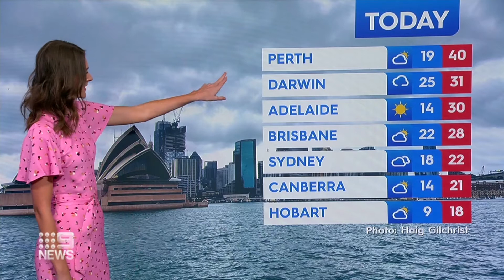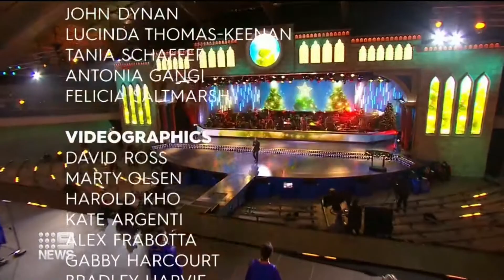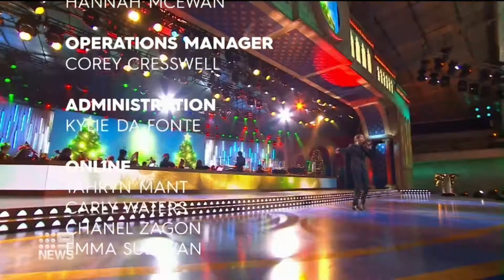Nine News Melbourne | Weather & Closer - (25.12.2020)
Recorded off 9 Melbourne (via VLC) on the 25th December 2020.